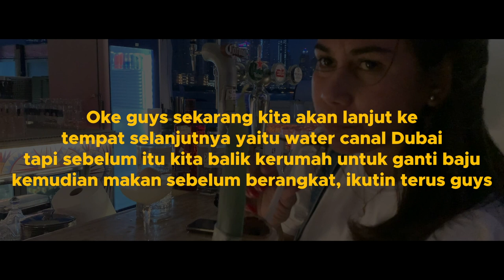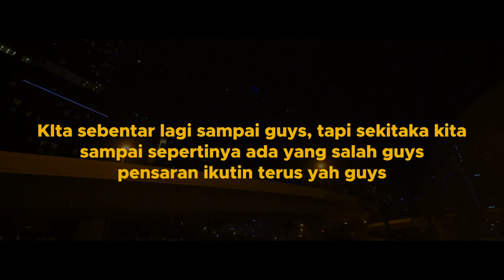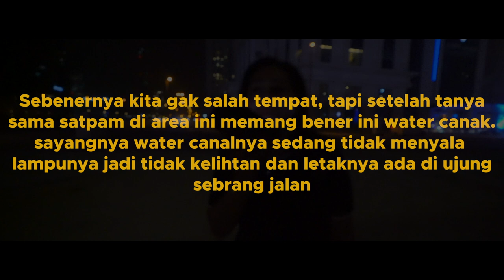NIKMATIN SUNSET DI PALM JUMEIRAH, SAMPAI KE WATER CANAL DUBAI | TROUITJCE VLOG